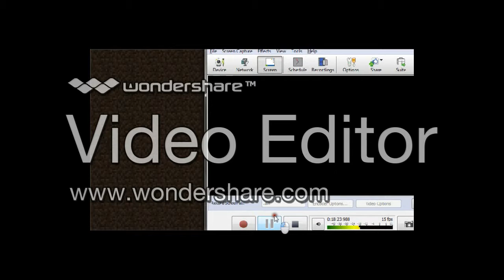#6 minecraft - costruendo un centro di risorse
Ciao ragazzi, sto provando a organizzare con un altro youtuber che faremo questo video tra pochi giorni... intanto gustatevi questa serie di minecraft...
Volevo sapere se volete che io faccia anche una serie su Need for Speed Most Wanted, rispondetemi.